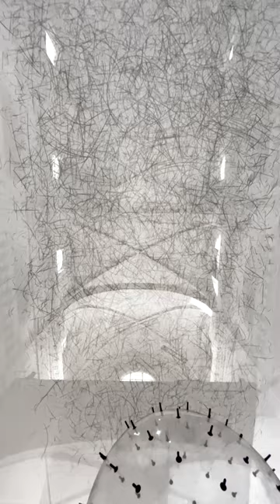ADA at CHRONIQUES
ADA
analog interactive installation / kinetic sculpture / post-digital drawing machine
by
Karina Smigla-Bobinski
at
CHRONIQUES
Biennale des Imaginaires Numériques
Novembre 11 – December 16, 2022
in
Chapelle de la Visitation Sainte-Catherine de Sienne
Aix-en-Provence, France
supported by
Centre Franco-Allemand de Provence, Bavarian Ministry of Science and Art
and realised in cooperation with Deutsch-Französisches Institut Erlangen

MG Atelier
Music
Suns in Alchemy by The Black Suns